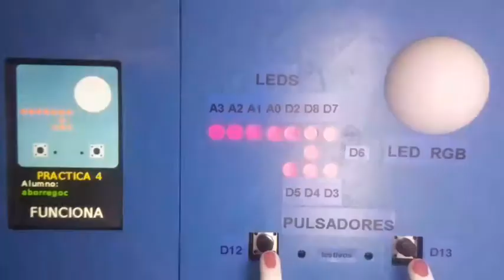practica4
video de la practica 4 curso mooc arduino 2017